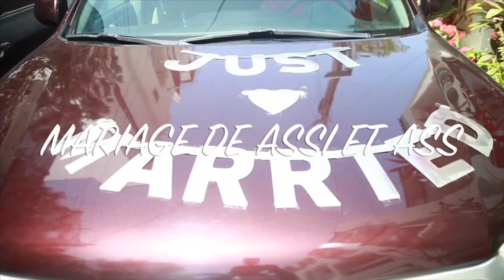Mariage de Ass et Assi Dakar Sénégal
PMC STUDIOS